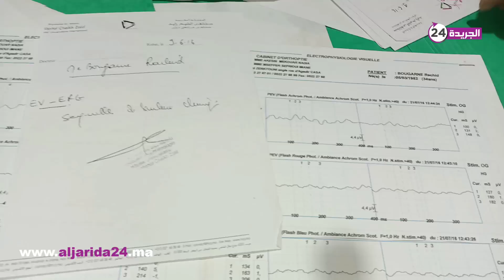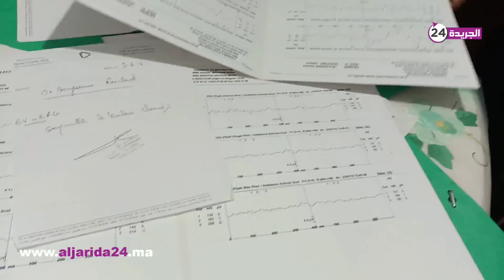قصة تدمع لها العين .. الشاب رشيد هاتف و 200 درهم كانت سبب في فقدان عينيه